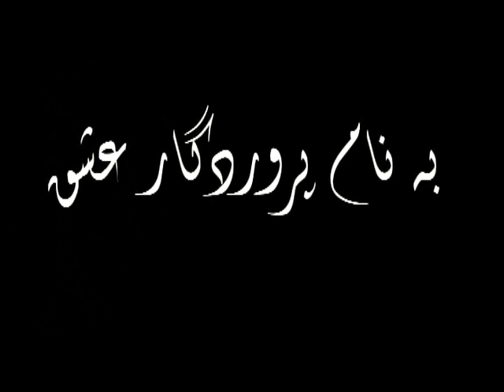Zeinab Zamani - Yaser Mahmoodi - Parviz Dehghani - Parastouye Mohjer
a video clip for Zeinab Zamani´s show